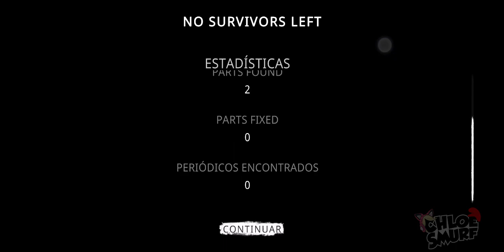NO HAY RESPETO / The Ghost / Parte 1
Le faltamos el respeto a un fantasma, que más se puede pedir?